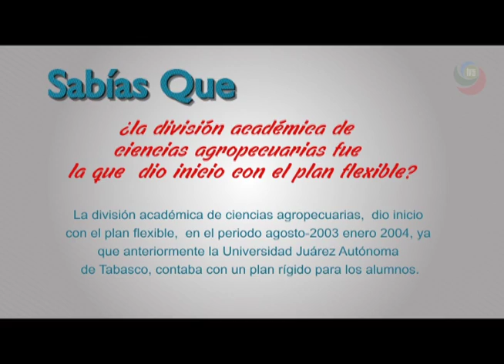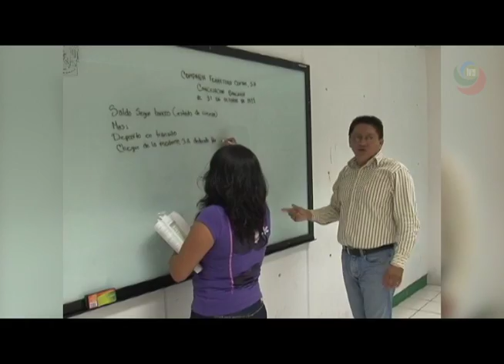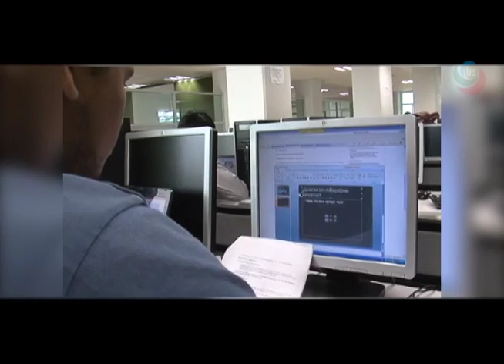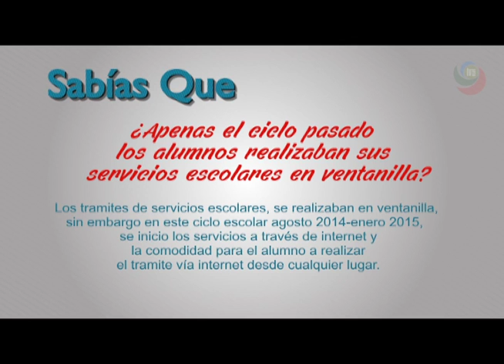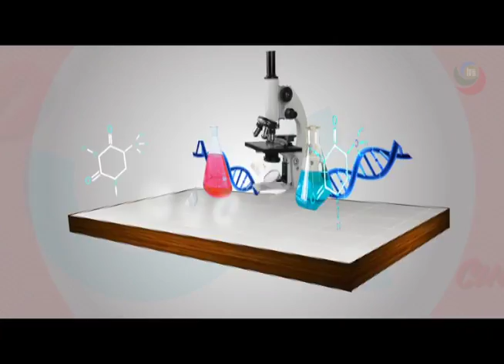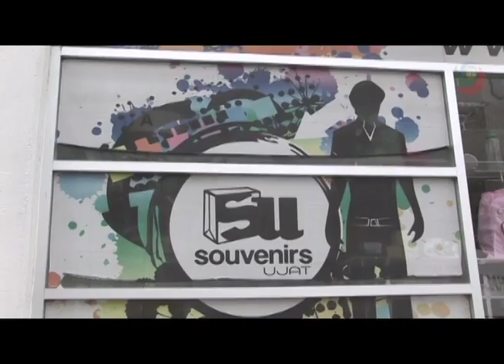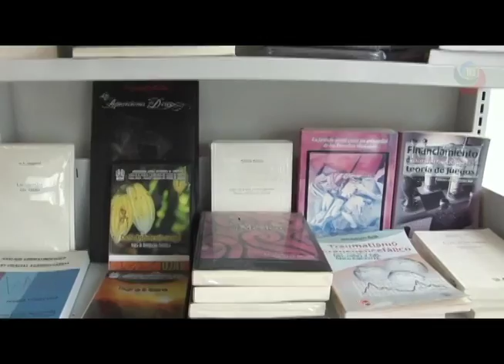De paseo por la Uni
Les dejamos esta emisión de Cuadro por Cuadro, en un recorrido por la UJAT